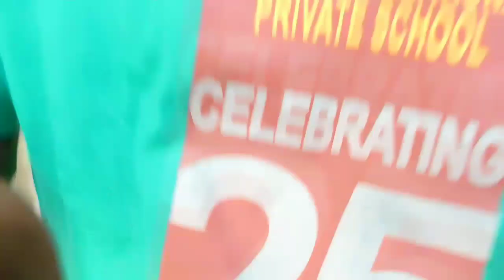Knock Knock Prank To My Little Brother | Iyak Siya Eh!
Wezepppppppp geys eym here egein heheheeh ,jk You wazzup guys. Nkaka tamad magtype ng description. BASTA panoorin nyo nalang di ako sure Kung matatawa kayo oh maaawa sa kapatid ko😂😂 Sorry Little Bro😂🙂🤗 Love you KUNG NAPATAWA KO KAYO PA HIT NG LIKE PLS AT KUNG DI PAKAYO NKA SUBSCRIBE PLS PAKI SUBSCRIBE SALAMAT PO! DARK KNIGHTS! LETS GOOOOOOOOOOO!